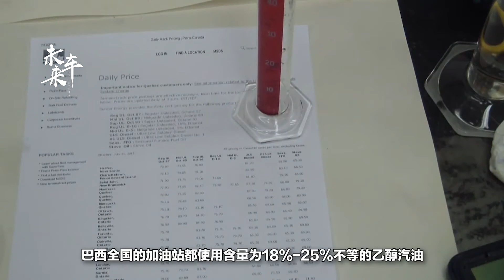傳統汽油逐漸被淘汰，2020年將普及乙醇汽油，網友只關心一個問題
大部分汽車都使用汽油作為燃料，便宜的汽油給我們的生活帶來了巨大的方便，但是也造成了很多問題，大量的使用導致世界石油總量的大幅度減少，而汽油燃燒後產生的氣體，導致了溫室效應等各種環境問題，而最近，一則消息讓人眼前一亮，我國宣布將於2020年正式普及乙醇汽油。